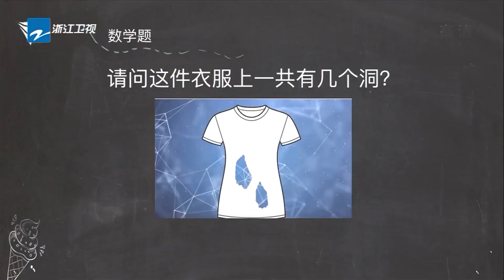蔡徐坤答题疯狂跑偏 沙溢被李晨郑恺乱干扰 这题谁也别想答对！奔跑吧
活动形式：
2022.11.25日 请在FB/Ins带中奖截图私信奔奔领取奖品哦！